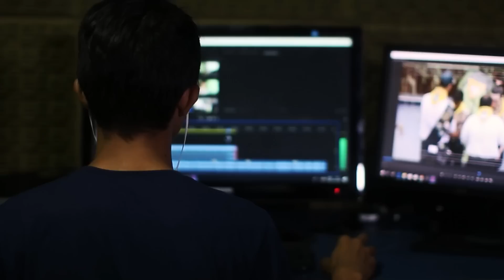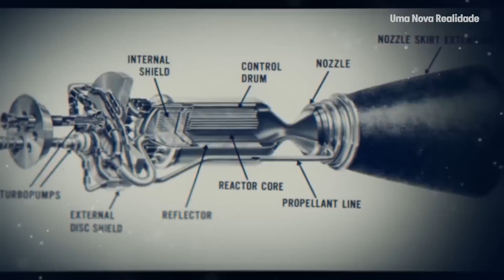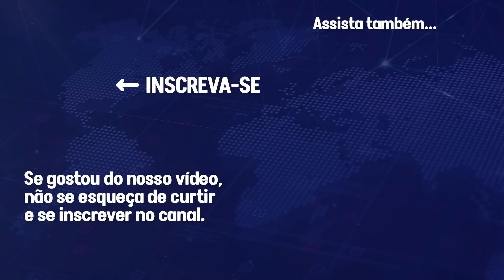Rússia testa nova nave espacial nuclear e provoca SpaceX e Elon Musk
Elon Musk que além de ser CEO da SpaceX e da Tesla, duas gigantes na área da exploração espacial e da tecnologia, é também o homem mais rico do mundo.

Nesse vídeo vamos falar sobre os boatos da Rússia estar testando e criando uma nova nave espacial nuclear, muito mais rápida do que as criadas pela SpaceX, do bilionário e CEO Elon Musk.